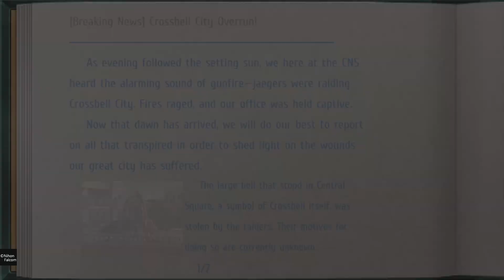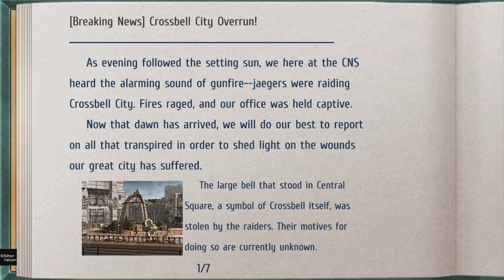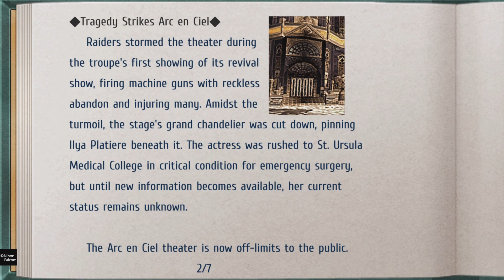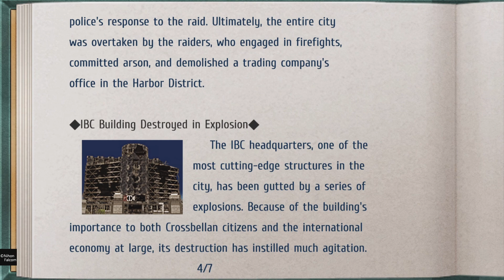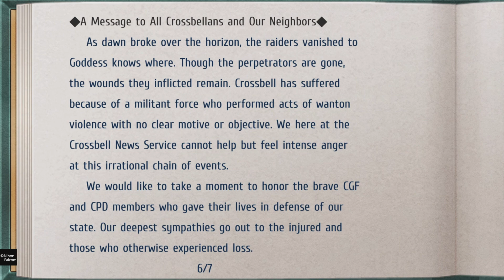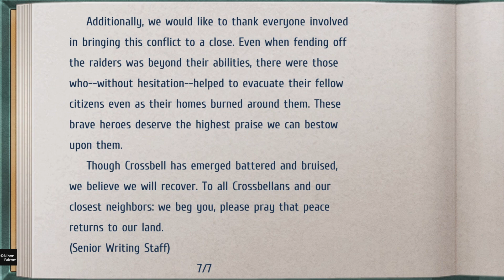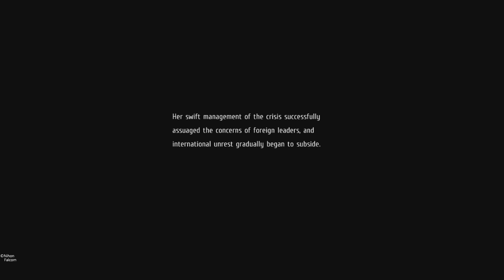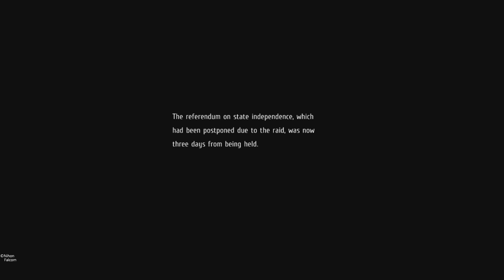Trails to Azure #137: KeA, who is that!? Sad breaking News in Crossbell. Dudley drinks soda.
Begin Chapter 4 Day 1 and lots of requests...

Trails to Azure is a jrpg game made by Nihon Falcom.